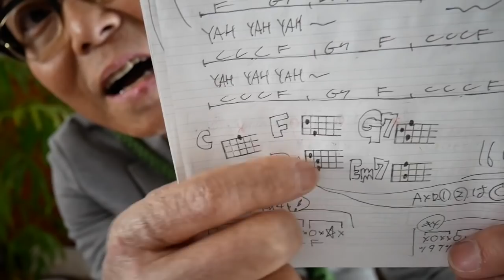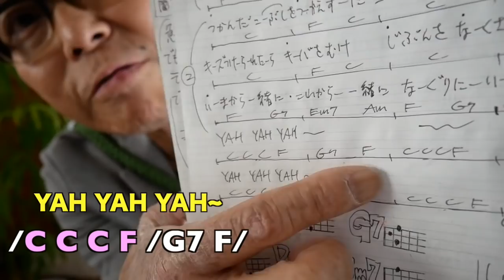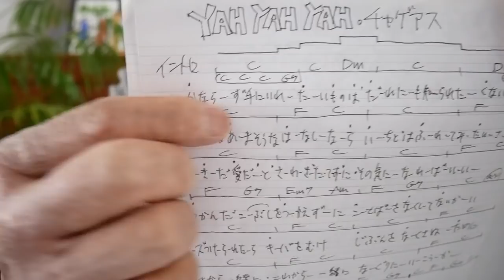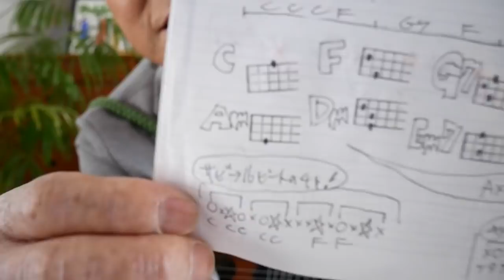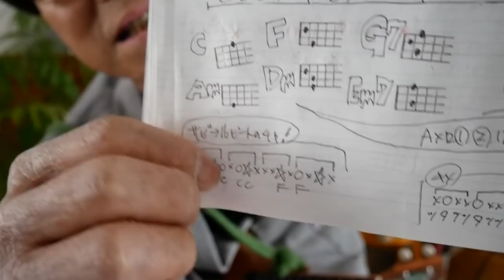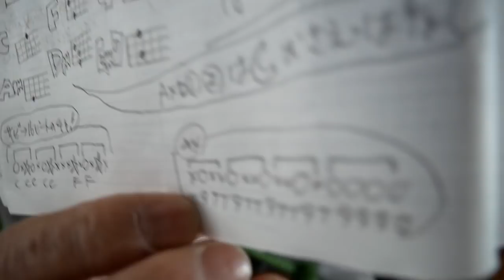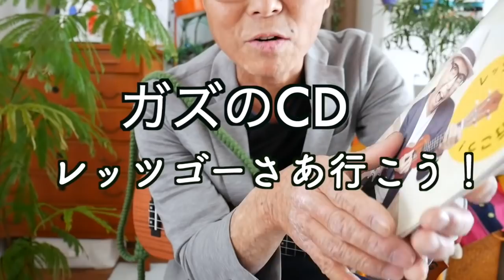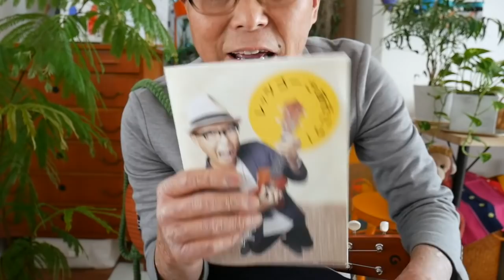YAH YAH YAH / チャゲ＆飛鳥【ウクレレ 超かんたん版 コード&レッスン付】GAZZLELE